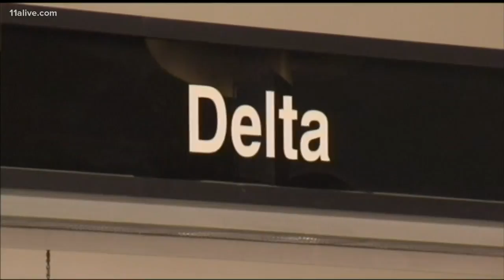Delta helps stranded students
The student group's flight to Virginia for a class trip was canceled, and Delta swooped in to help.